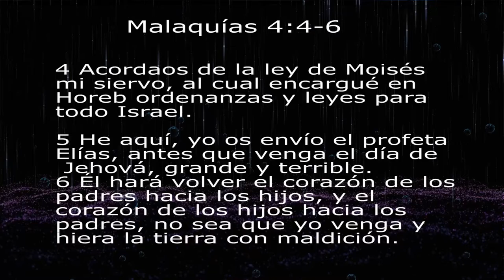Dra. Emma de Sosa | El Despertar Profético